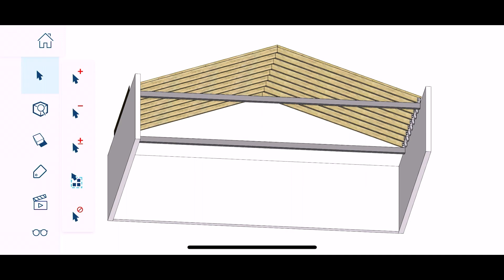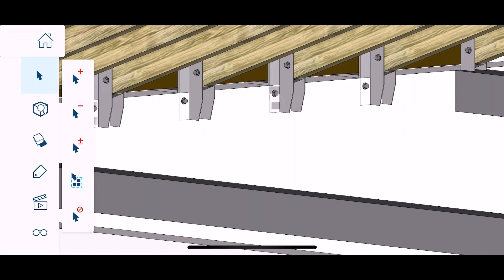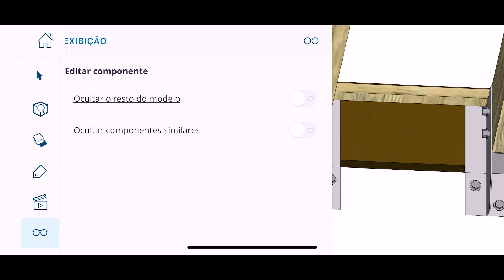Obra nova no RJ. Veja detalhes.